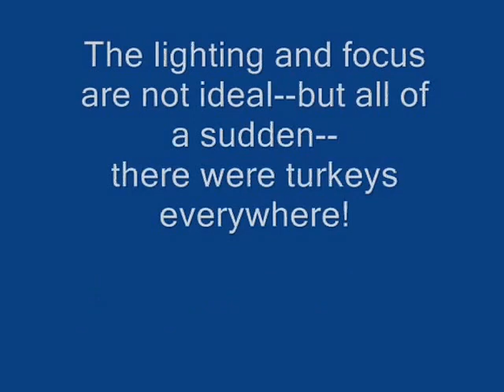Baby Turkeys All Over the Place: 18 Close-Up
At least 18 baby turkeys from 2 broods forage together in our backyard. One mother is nervous about the encounter and stays at the top of the hill, calling for her babies. The second mother stays with her chicks, probably 12-14 of them and keeps and eye on two feisty red squirrels. The wild baby turkeys eat fallen pieces of suet cake and bugs and drink water. A couple of babies fly up to the suet cages to eat.

If you look closely, you may notice some turkey babies are quite large and a few are smaller--the bigger chicks are in the larger brood whose mother is foraging and the smaller brood has smaller chicks and that mother is waiting at the top of the yard.

The lighting was not ideal and my focus was not ideal--but you can see what is happening pretty well. This number of turkeys has never appeared before--so I had to film it while I could, even though conditions were not ideal.